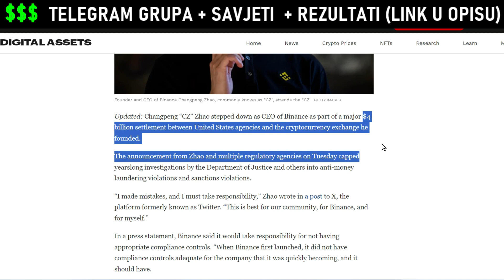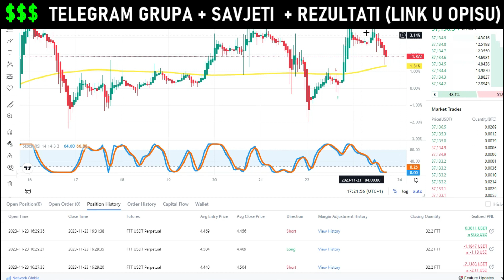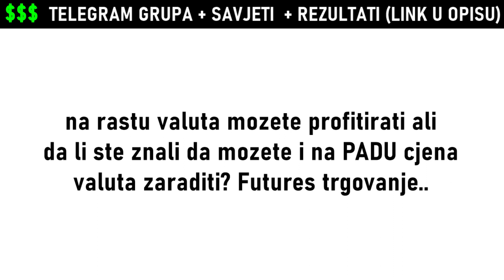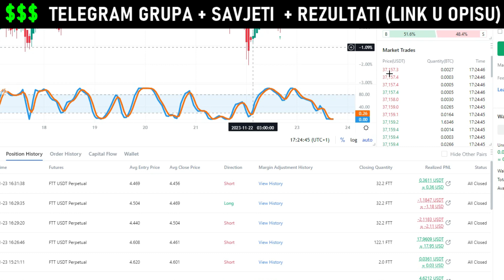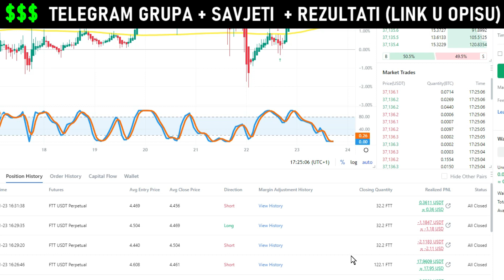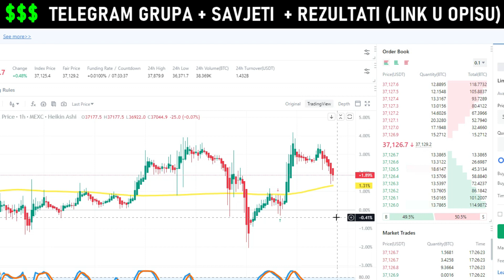BINANCE u problemu ali Moramo ZARADITI Novac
BINANCE u problemu ali moramo ZARADITI Novac unatoč svim negativnim vjestima na tržištu a pogledaj kako ja to radim!

🤑 Kako zaraditi i na rastu i na padu cjena valuta:
PROGRAMI i Preporuke za Zaradu Kriptovaluta:
🤑Pionex - Najlakša Mjenjačnica za početnike i kripto botovi koji mogu da trguju za vas 24/7 i donose vam profit